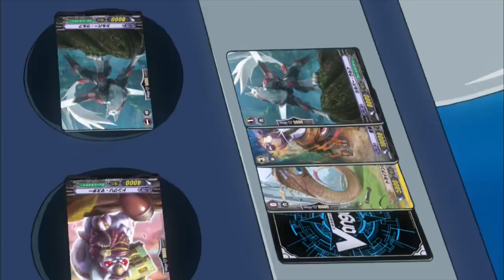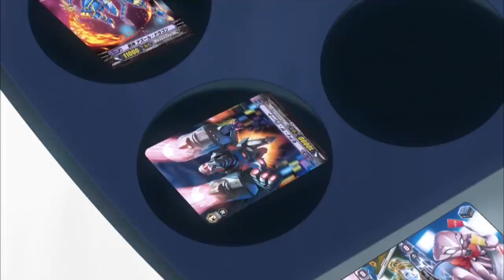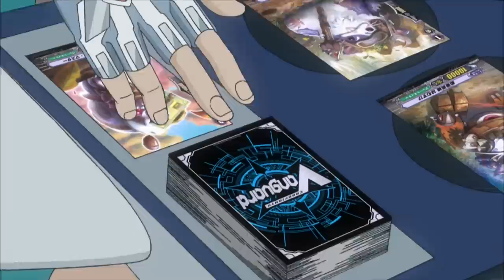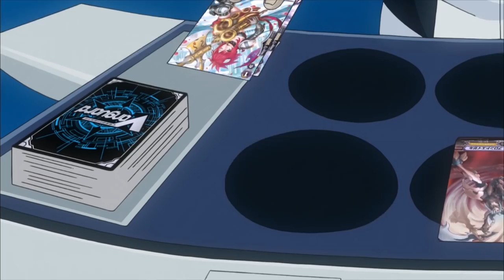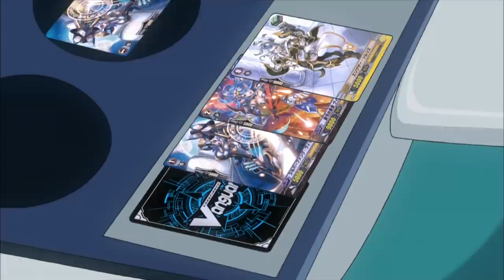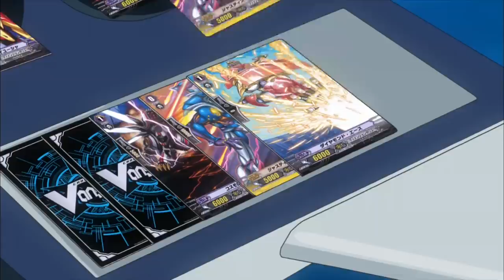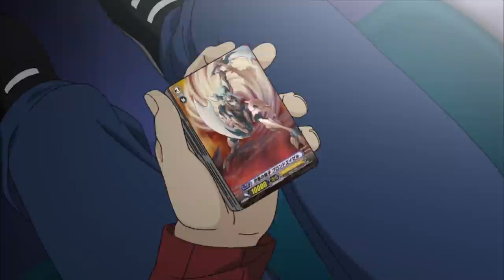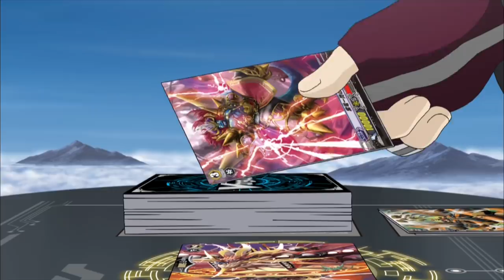[Episode 75-77] Cardfight!! Vanguard Asia Circuit Rerun